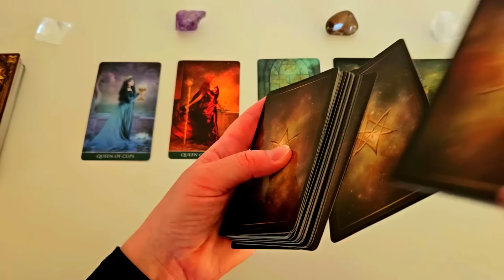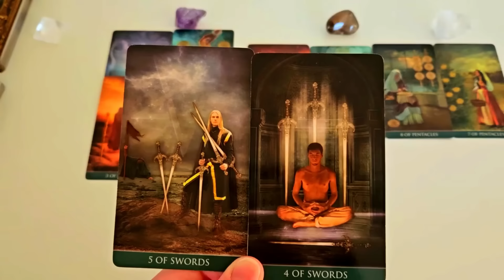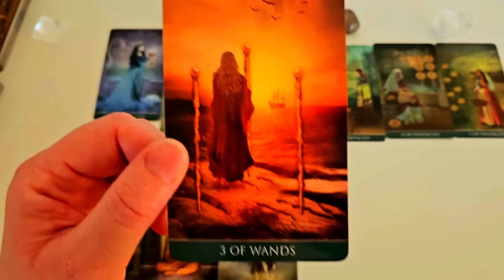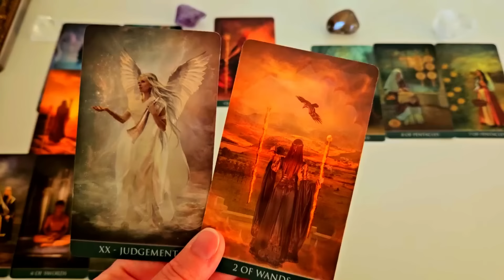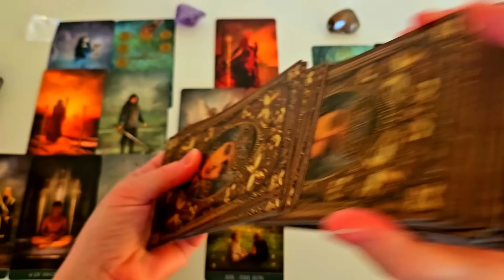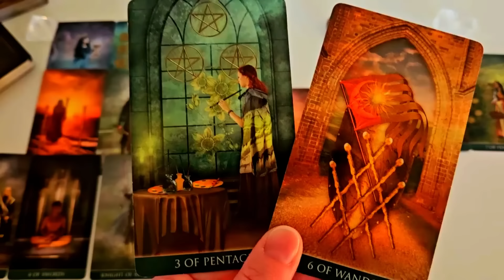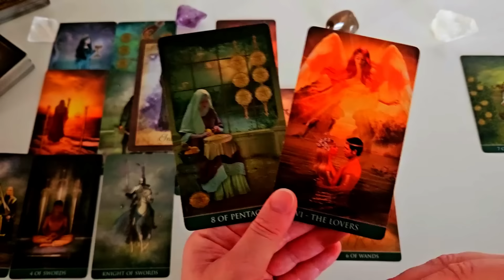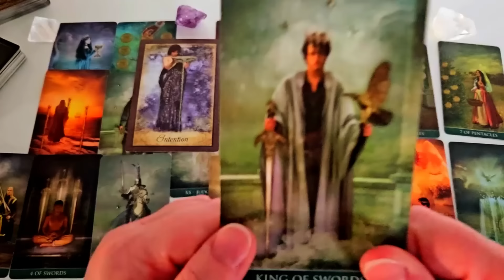Deine Wartezeit ist vorüber😮Es wird mit Dir Kontakt aufgenommen| Glück haben | Es wird leicht sein